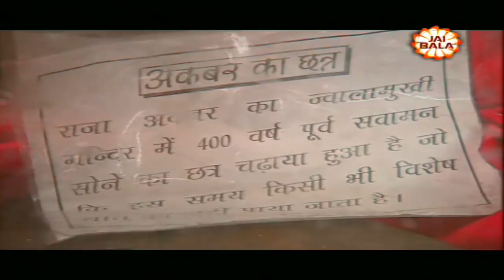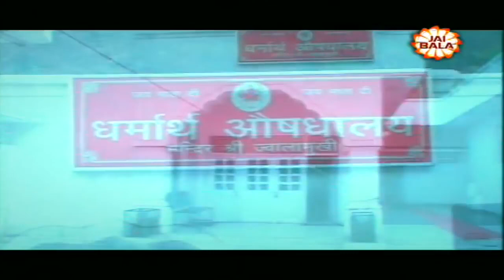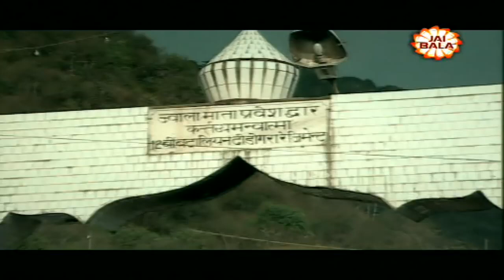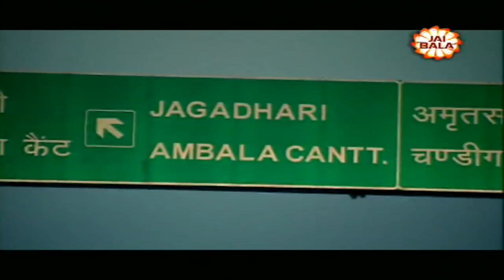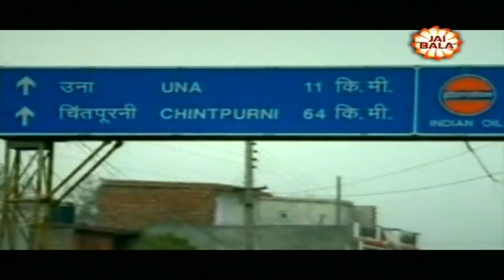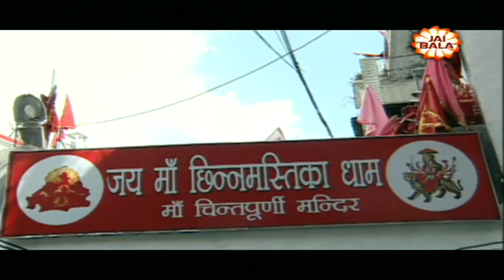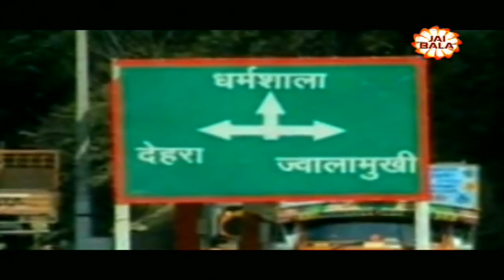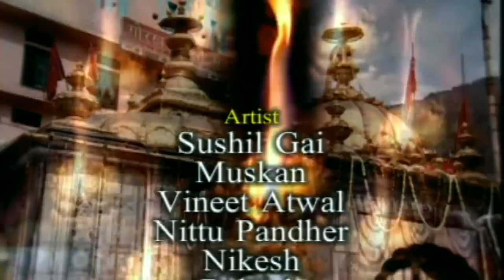ਜੈ ਮਾਂ ਜਵਾਲਾ ਜੀ ਸੋਨੁ